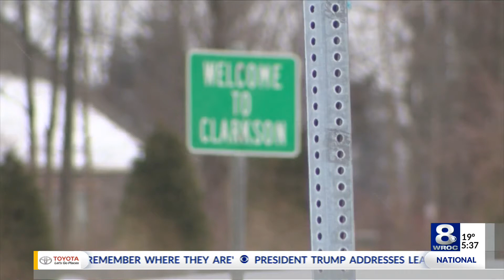AAA study: trying an electric car may dispel your worries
A new study from AAA says is you don't like the idea of an electric car, trying one might change your mind.